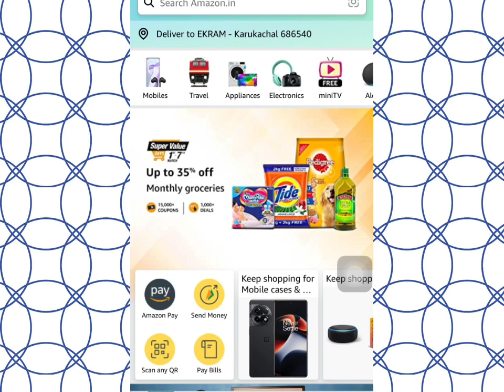Pay with Alexa March'23 quiz answer today | Amazon quiz today | Amazon quiz answer 1 March 2023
*Hello Brother*
Aap logou ka
 *Super fast quiz answers *
Free me pai kaise kamayengi
Yeh Suche kar mene ye channel banaya
App paisa kama sekte he